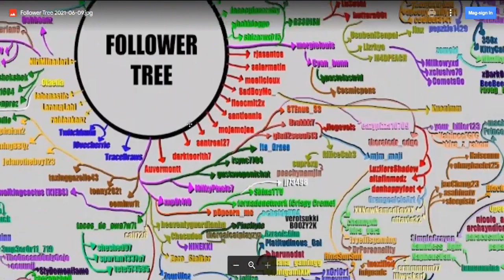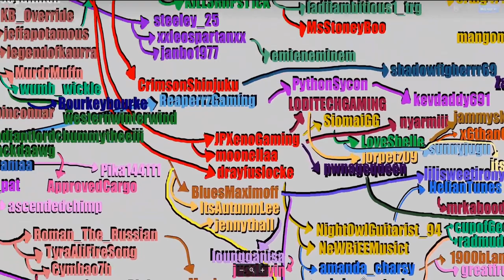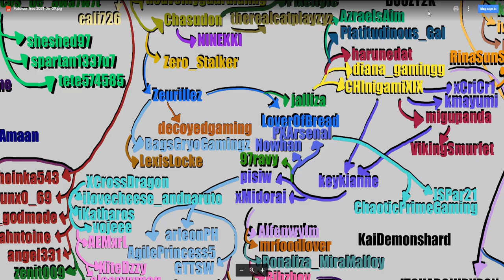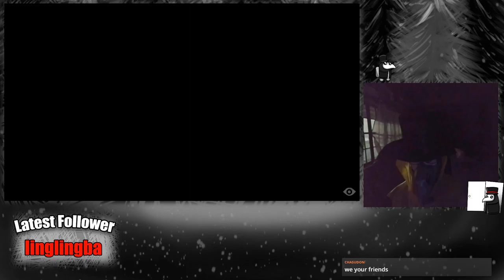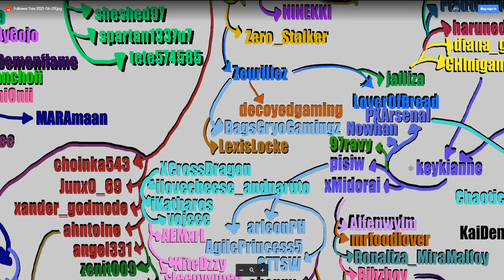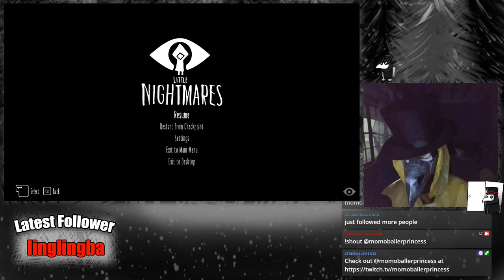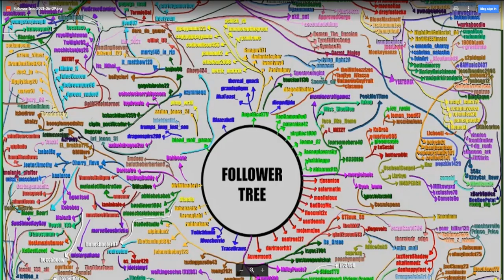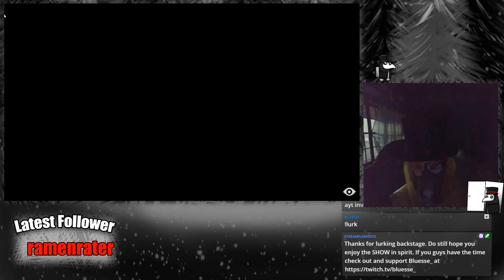Banana Coat Stream - Little Nightmare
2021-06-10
previously streamed in Twitch